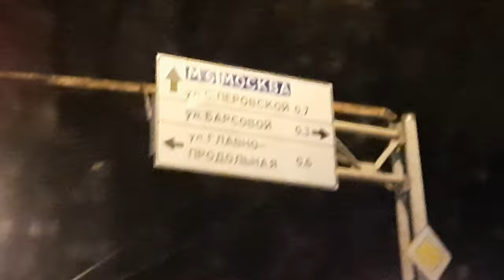АСТРАХАНЬ*ТАТАР ӘБИЛӘРЕ МӘЧЕТЛӘР ТӨЗҮГӘ СОҢГЫ АКЧАЛАРЫН БИРГӘННӘР*кардәшебез М. ДАСАЕВ белән әңгәмә